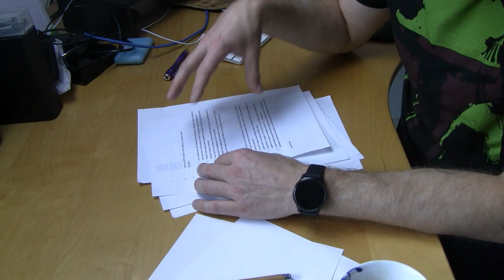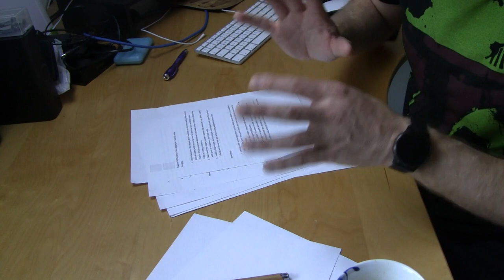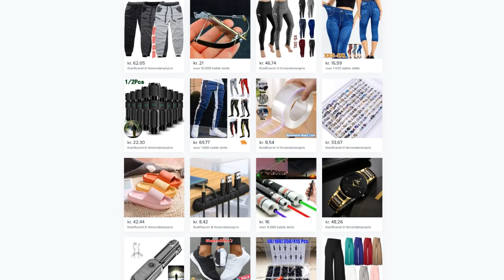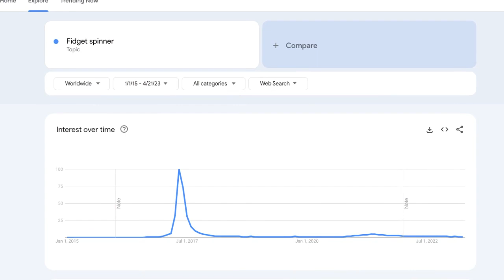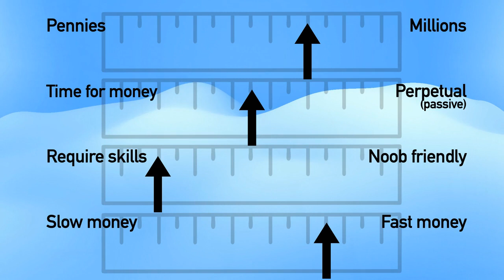Is Dropshipping as a Way to Making Money Online A Good Idea?